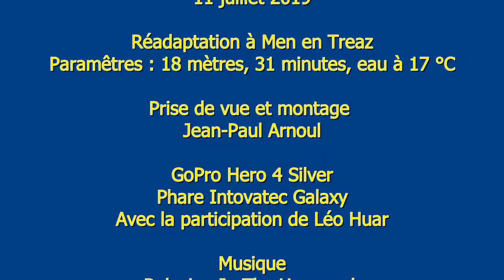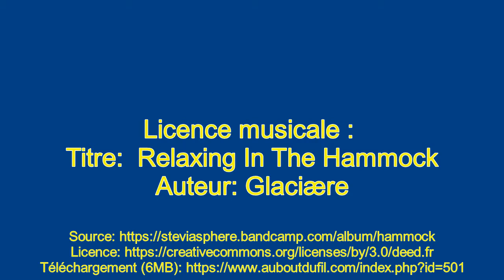Plongée niveau 1 à Men an Treaz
Une quatrième plongée dans les laminaires pour Arno niveau 1 sur le site de Men an Treaz :  un festival de langoustes